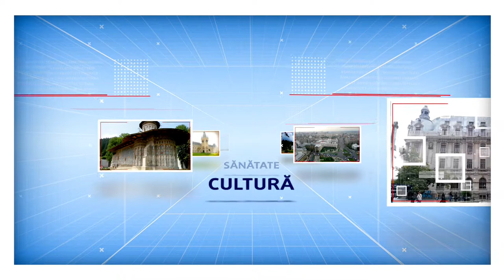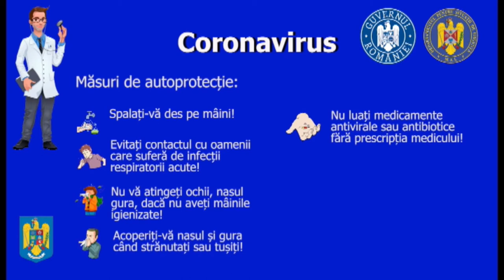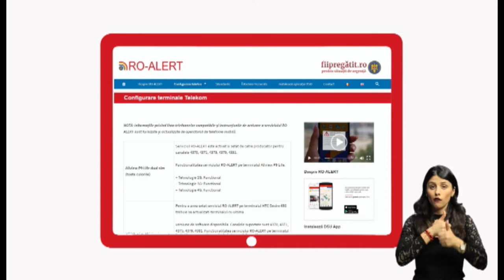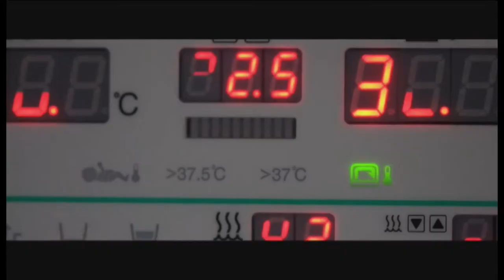MARIANA LIA - DE VORBA CU ROMANI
In fiecare duminica de la ora 20:00